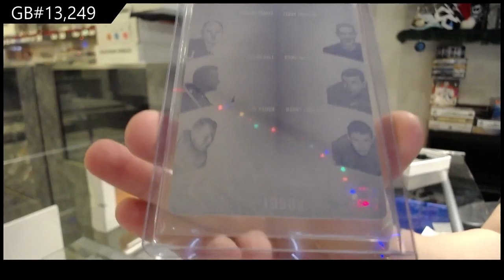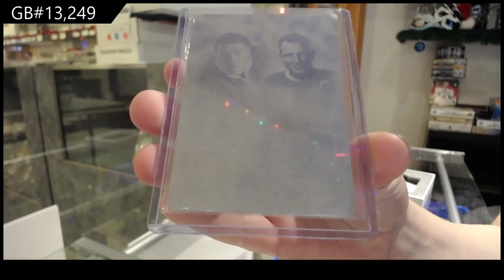15-16 Leaf Plates Hockey 2 Box Break - C&C GB #13,249